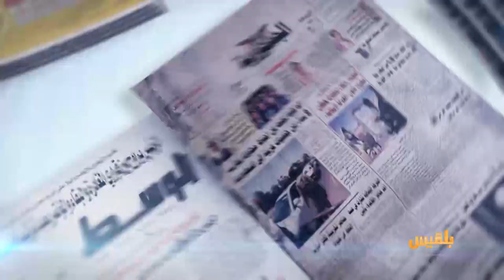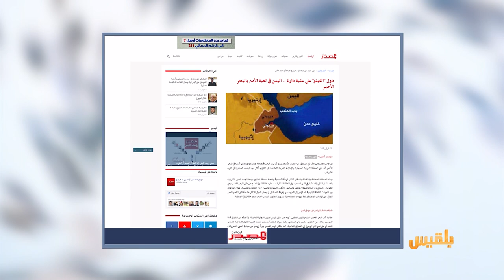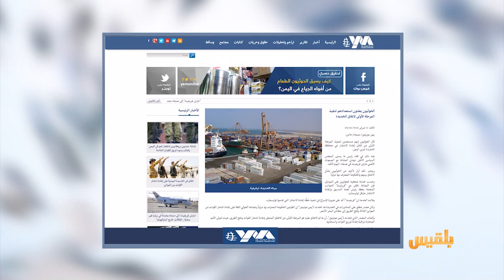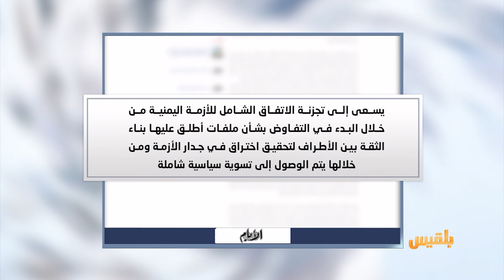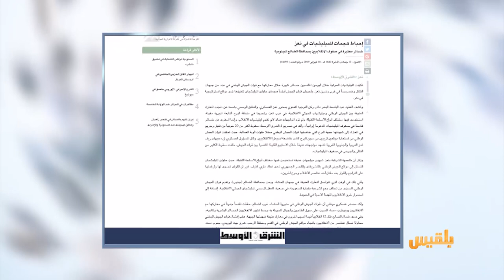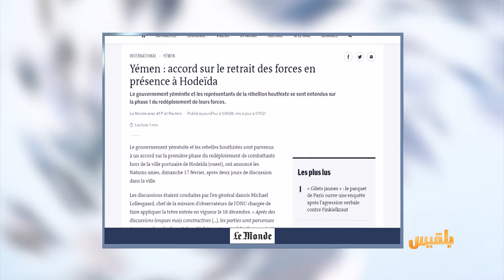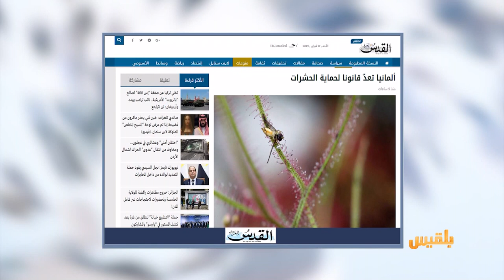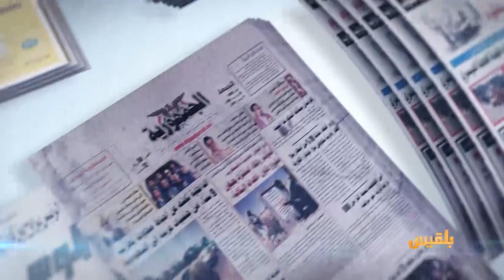كشك الصحافة | 18 - 2 - 2019 | تقديم: أفنان توركر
دول "الفيتو" على عتبة دارنا.. اليمن في لعبة الأمم بالبحر الأحمر
صحيفة الأيام تتحدث عن فترة المبعوث الأممي
حصاد سنة من فشل مهمة غريفيث في اليمن
القدس
وفي أخبارنا المنوعة
ألمانيا تعدّ قانونا لحماية الحشرات..